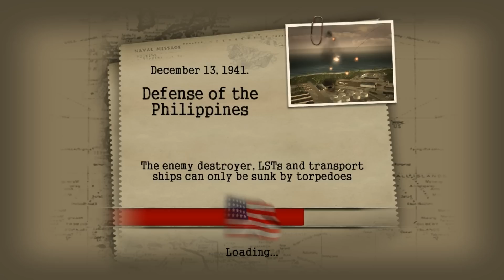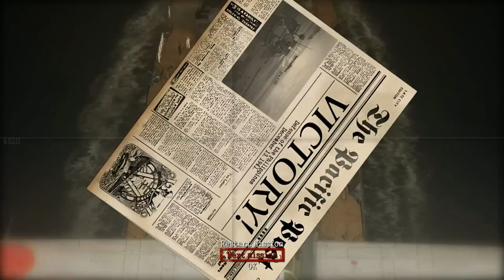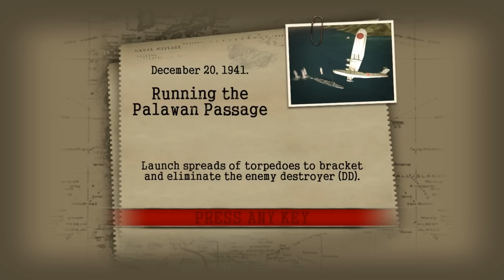Let's play Battlestations Midway Part 2 (the straits of OMG murder)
PEWPEWPEW POW KERSPLAMO